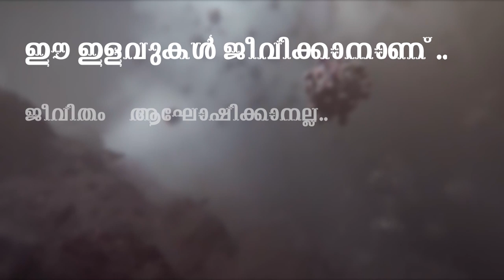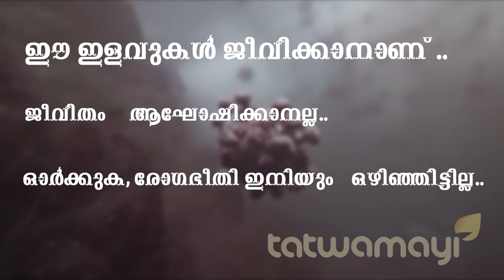വരുന്ന നിമസഭയില്‍ അഞ്ചോളം എന്‍ ഡി എ അംഗങ്ങള്‍... മാറിമറിയുന്ന രാഷ്ട്രീയ കണക്കുകൂട്ടലുകള്‍...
വരുന്ന നിമസഭയില്‍ അഞ്ചോളം എന്‍ ഡി എ അംഗങ്ങള്‍... മാറിമറിയുന്ന രാഷ്ട്രീയ കണക്കുകൂട്ടലുകള്‍... അടുത്ത കേരള നിയമസഭയിലെത്തുക അഞ്ചില്‍ കുറയാത്ത എന്‍ ഡി എ എം.എല്‍.എമാര്‍.പി.സി ജോര്‍ജ്ജുമായുള്ള ബാന്ധവം എന്‍ ഡി എയ്ക്ക് ഗുണം ചെയ്യുക ഇങ്ങനെ...